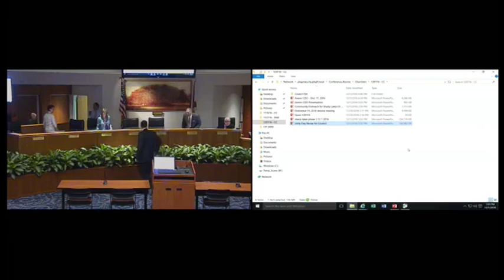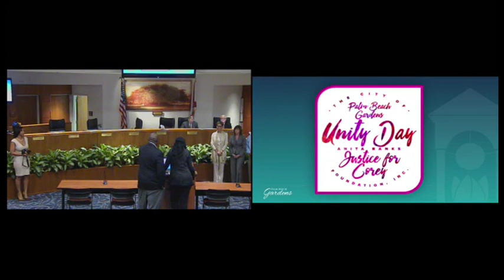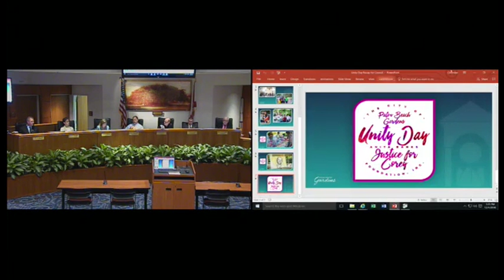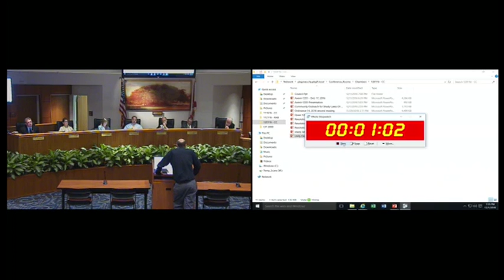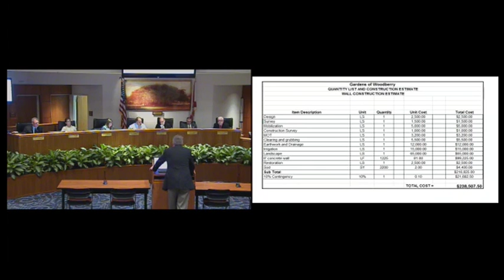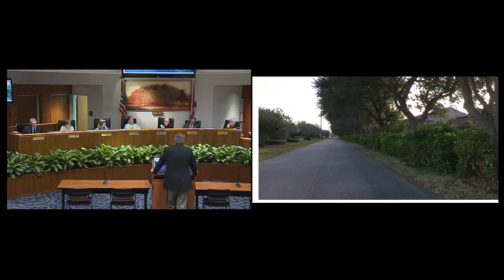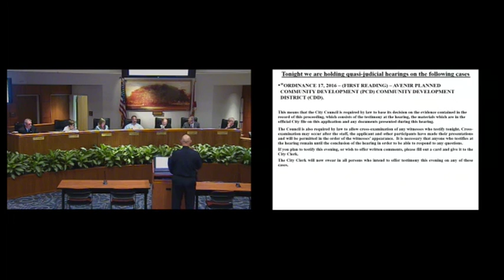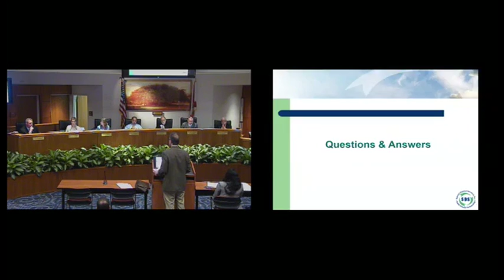City Council Meeting - December 1, 2016